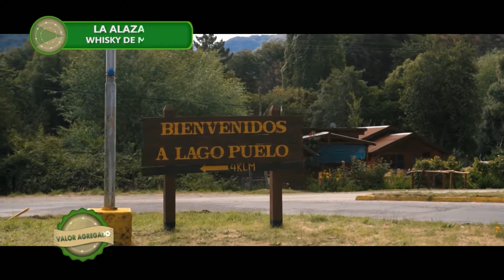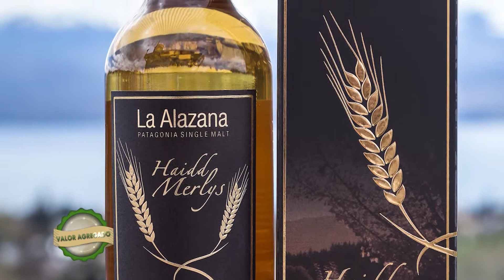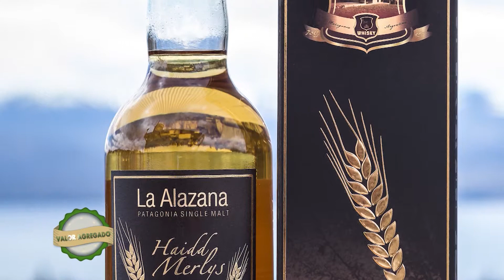LA ALAZANA whisky de malta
En Lago Puelo la familia Serenelli, decidió emprender la fabricación de Whisky de Malta. El trabajo y la dedicación se ven reflejados en la calidad del producto y han obtenido importantes premios internacionales.